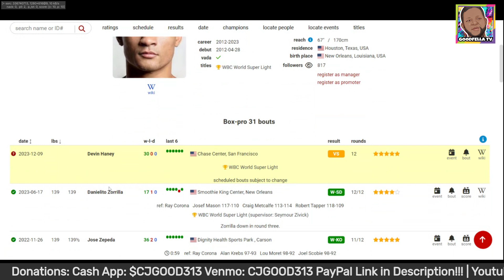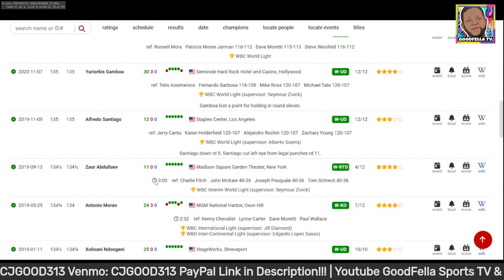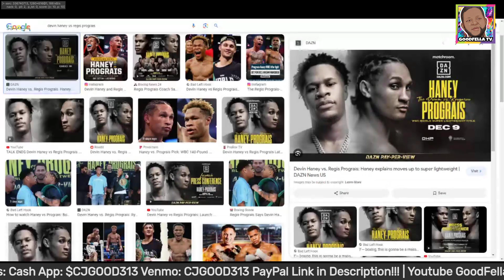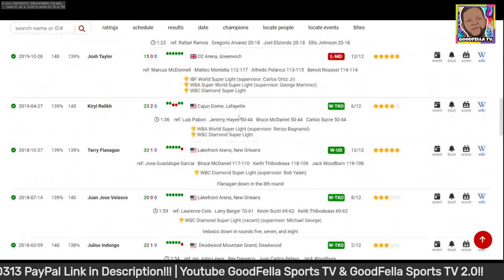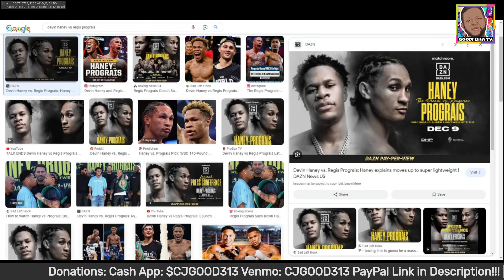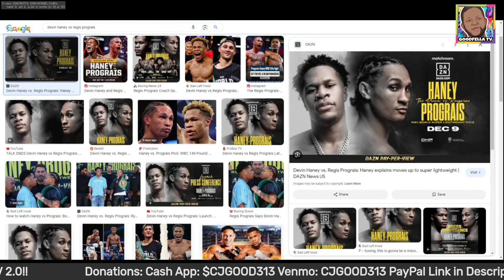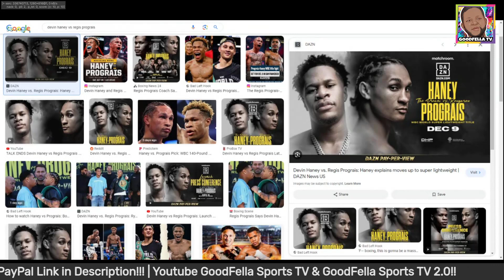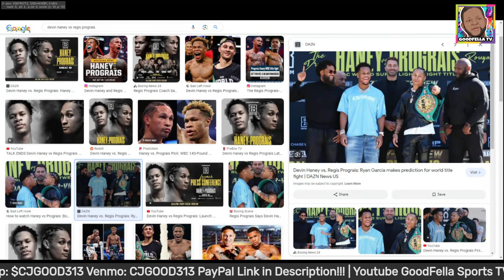Regis Prograis vs Devin Haney Prediction Video!!!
$CjGood313

CJGOOD313